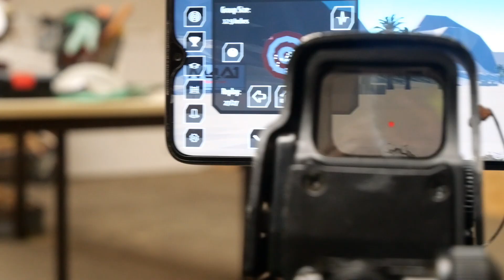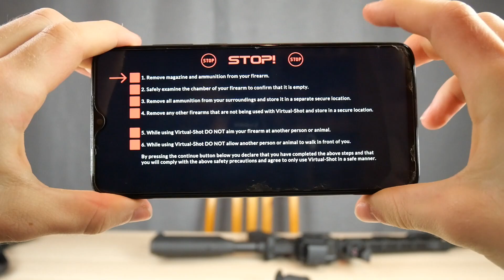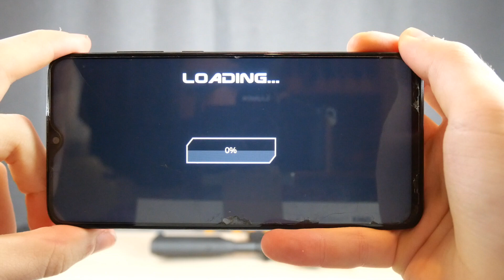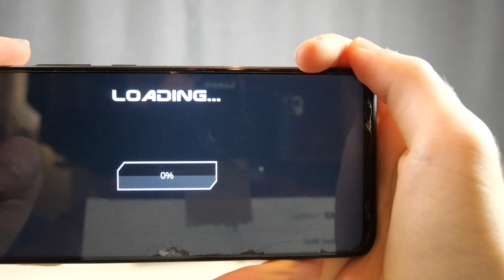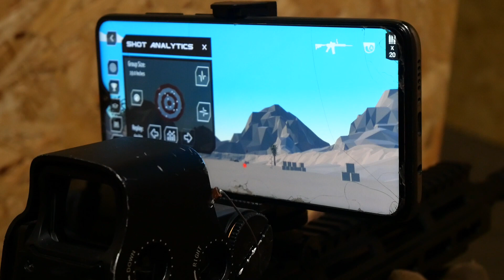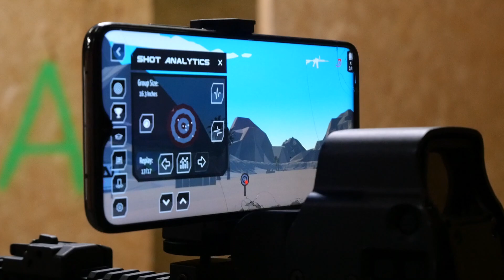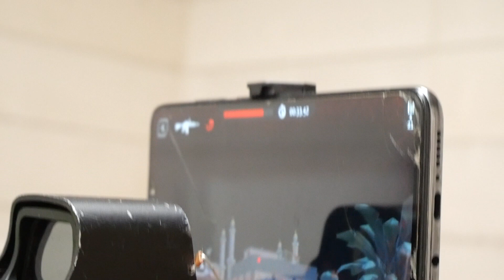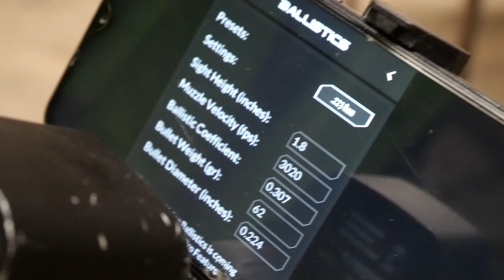Airsoft im Wohnzimmer für Jeden 😱 - Survival, Zombie, Long Range, Hostage, AIPSC uvm.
Moin Leute,
in diesem Video schauen wir uns das neue Virtual Shot an. Auf der IWA 2022 konnte ich euch ja bereits einen kleinen Einblick geben. Jetzt habe ich die Vollversion bekommen und wir schauen uns dieses neue, coole Produkt im Detail an - Viel Spass!

Kapitelauswahl:
0:00 - Intro
0:24 - Unboxing & Setup
5:37 - Überblick der Levels & Einstellungen
12:48 - Praxistest & Spielermeinungen
26:28 - Technik
29:52 - Für wen ist das was?
31:05 - Welche Mount soll ich nehmen?
33:01 - Pro
35:16 - Contra / Wunschliste
38:46 - Fazit & Kaufempfehlung
39:45 - Outro

Habt ihr Fragen, Wünsche oder Anregungen ? Schreibt diese in die Kommentare, schreibt mir eine PN hier auf YT oder schreibt mich im ASVZ (Airsoft Verzeichnis) an.

Mundschutz (Gitter - günstiger)
Mundschutz ( Stoff - bequemer)
Gutes & günstiges Red Dot
Gutes & günstiges Rifle Scope
Handschuhe Mechanix
Speedloader (klein)
Speedloader (groß)

Hier auf Q-Airsoft erfährst du alles was du als Anfänger wissen musst um mit Airsoft anzufangen. Hier siehst du wöchentlich Videos von Tipps und Tricks um ein effizienterer Airsoft Spieler zu sein, Reviews zu Waffen und Ausrüstung,
damit du sofort weißt, welche Ausrüstung und welche Waffe ihr Geld wert sind. Damit du auch sehen kannst was die gezeigte Ausrüstung, die Tipps von uns etc. auch was bringen, laden wir auch Spielvideos hoch von Events und von